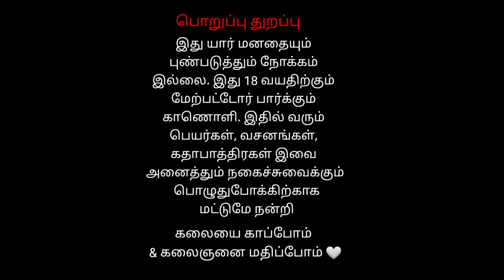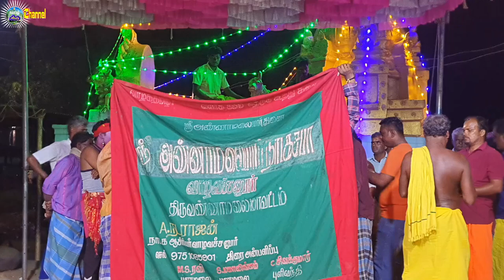Therukoothu | Annamalaiyar Nadaga Shaba | வீரபத்திர நாடகம் வாழவச்சனூர் 13